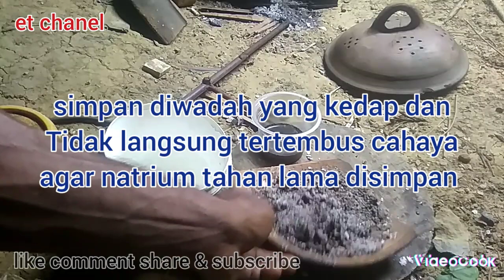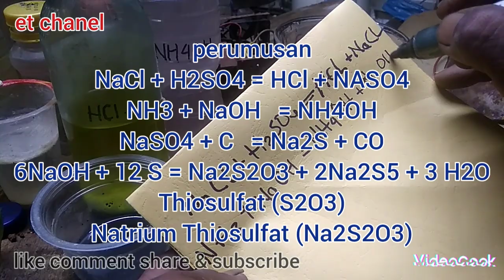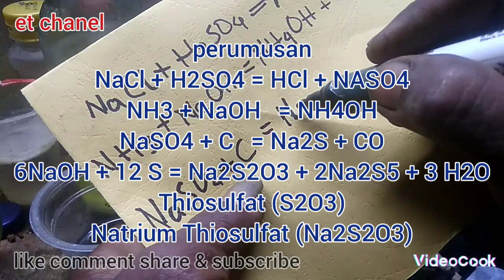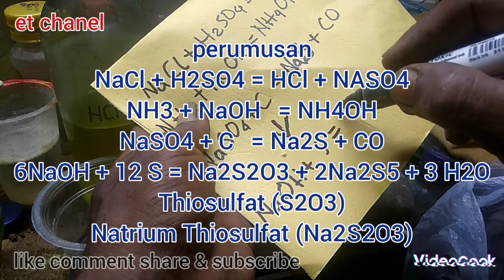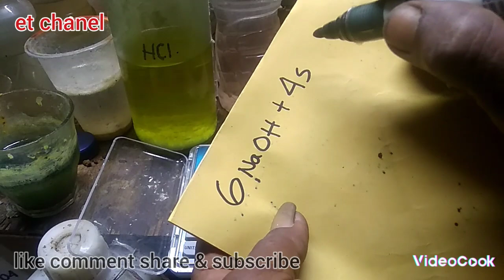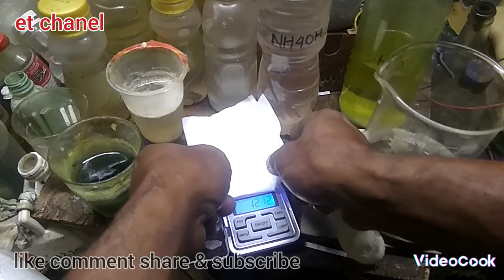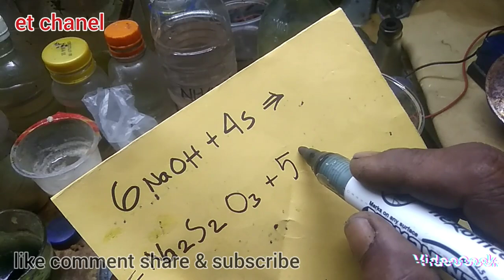membuat Na2S dan Thiosulfat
membuat Na2S dan Thiosulfat ala et chanel